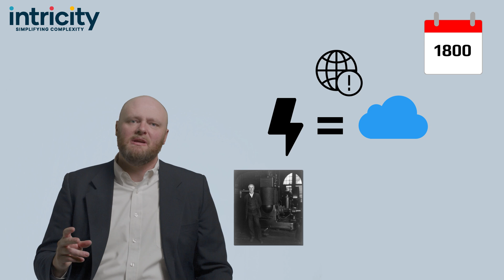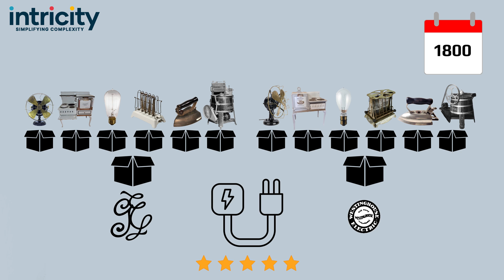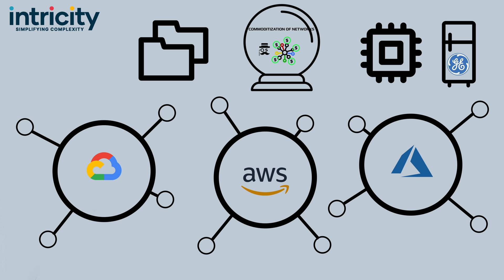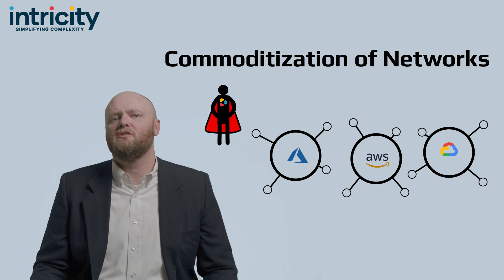Future of the Cloud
A few years ago an event attendee asked us "what do you think is going to happen to the cloud in 10 years?" Predicting the future is often a fool's errand, but sometimes the past can identify clues that might prove useful.

Talk with an Intricity Specialist: ness.com